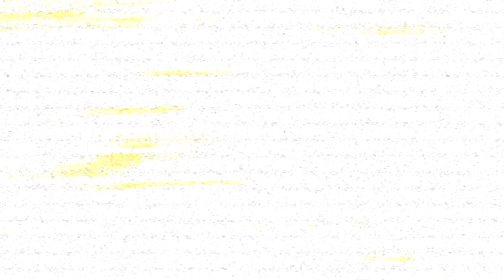watchers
new experiment /